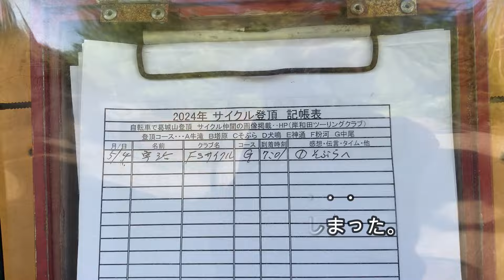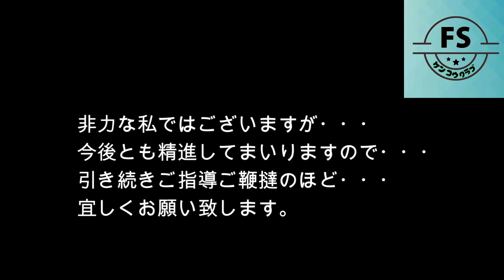岸和田ツーリングクラブ 和泉葛城山 ７葛達成 激坂 ヒルクライム 中尾ルート 蕎原ルート 塔原ルート 牛滝ルート 犬鳴ルート 神通ルート 粉河ルート 岸和田ツーリングクラブの掲示板 坂バカの聖地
岸和田ツーリングクラブのメンバーさんのおかげで、７葛出来ました。貴重なお言葉を頂き感謝しています。和泉葛城山は素晴らしい坂バカの為の山です。